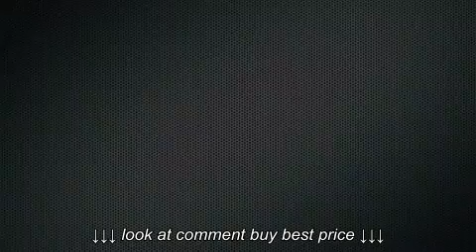Wagon Wheel ~ Old Crow Medicine Show Cover TC Helicon Harmony G XT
Wagon Wheel ~ Old Crow Medicine Show Cover TC Helicon Harmony G XT, Wagon Wheel ~ Old Crow Medicine Show Cover TC Helicon Harmony G XT